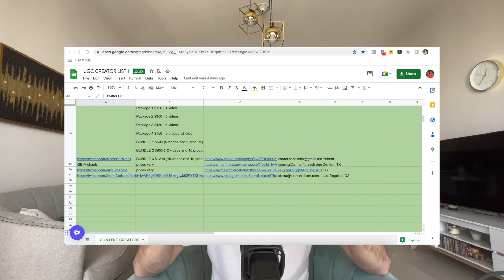#1 Secret Behind 8 Figure Brands (REVEALED)